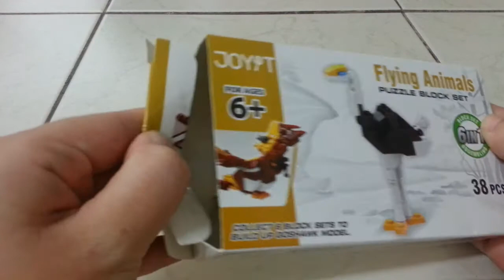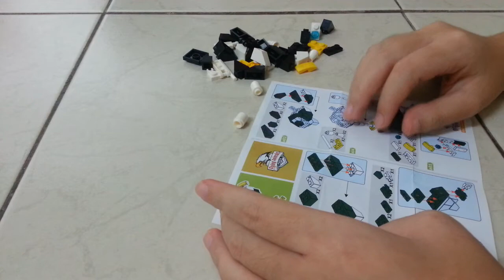UNBOXING & BUILD | JOYIT FLYING ANIMALS PUZZLE BLOCK SET 38 PCS NO.5 OSTRICH